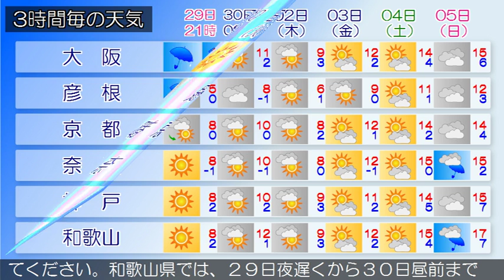2017/01/29 近畿地方の天気予報 夕